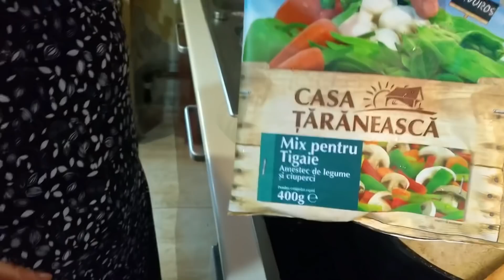Pilaf de Orez cu Aripioare de Pui Și Legume de la Bunica | Pilaf de Orez cu Pui Rapid și Gustos 🌟